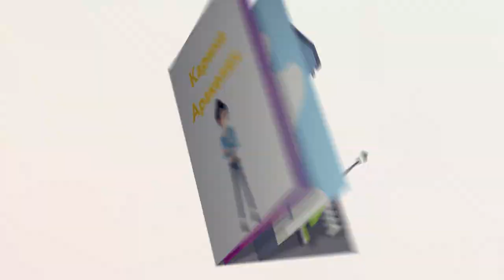МОЯ ПЕРВАЯ ЛЮБОВЬ В 12 ЛЕТ😱 Как это было? Советы и личные моменты🔞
ЧТО ДЕЛАТЬ ЕСЛИ ВЛЮБИЛСЯ? МОЯ ИСТОРИЯ🔞